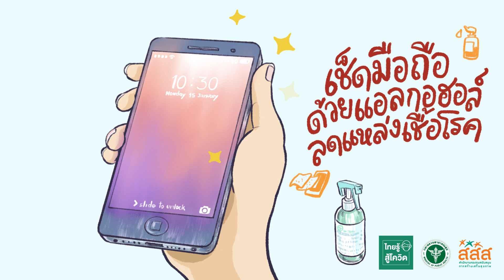เช็ดมือถือด้วยแอลกอฮอล์ลดแหล่งเชื้อโรค..ช่วยกันสู้โควิด